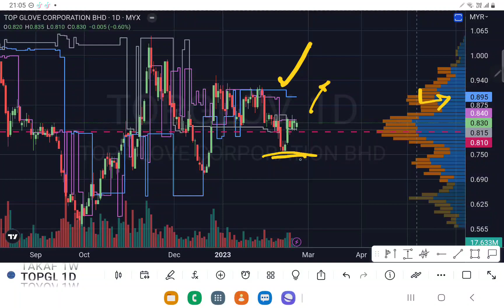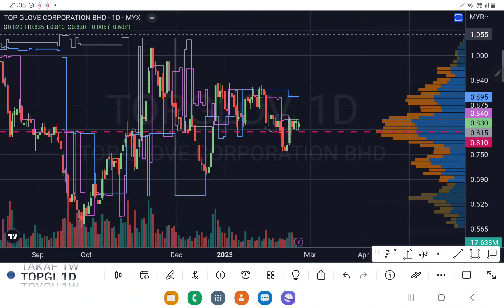TOPGLOV 区间盘整等方向. 盘后筹码主力线技术分析.22022023.